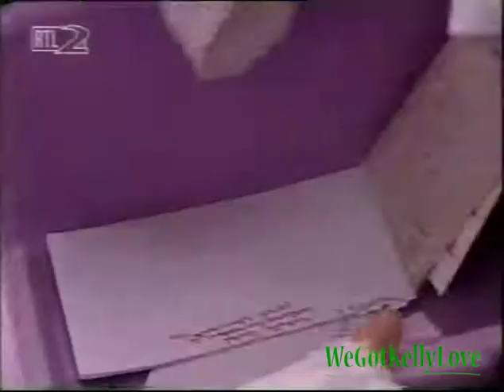The Kelly Family - Report about Fanclub (Bravo Tv 1996)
The Kelly Family - Report about Fanclub 1996